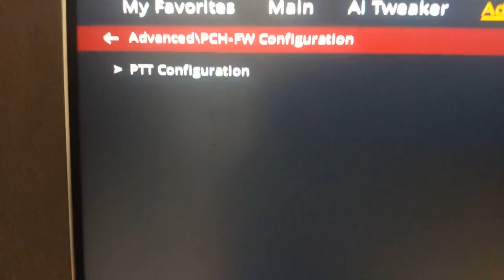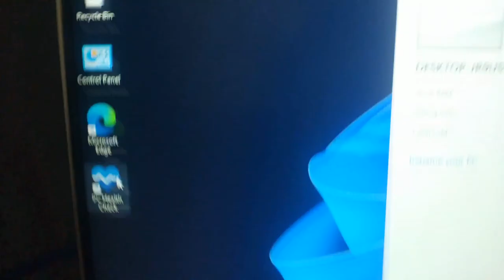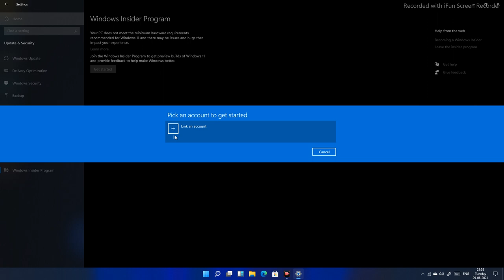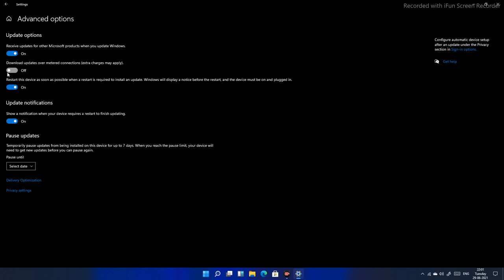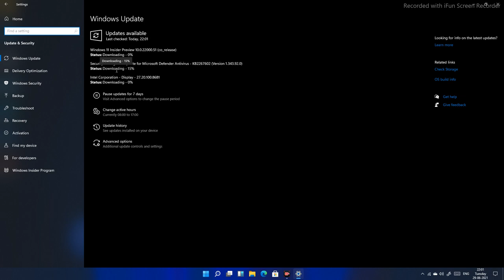how to install Windows 11 Insider Preview for free( Bios Enable TPM 2.0 )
Windows 10 to 11 Insider Preview for free Direct Update
* TPM 2.0 Enabled in Boise
* ASUS Motherboard - bios Settings - PCH-FW Configuration
* Microsoft Account required